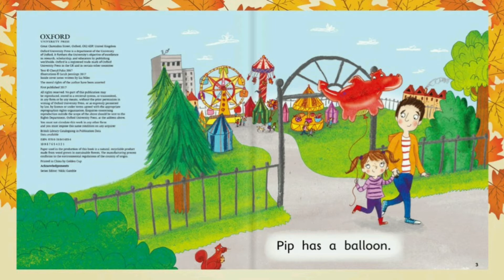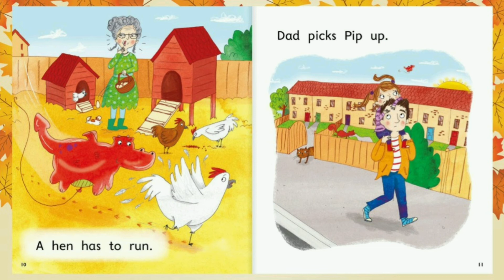Oxford Reading Tree: The Dragon Balloon